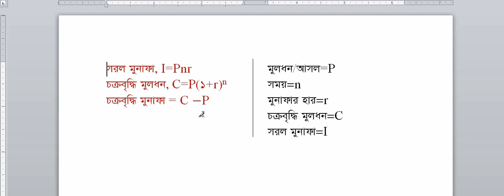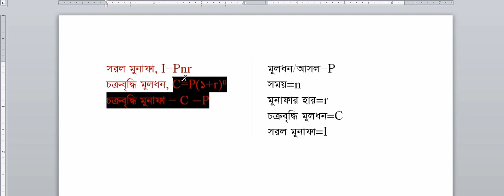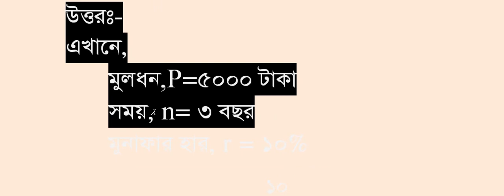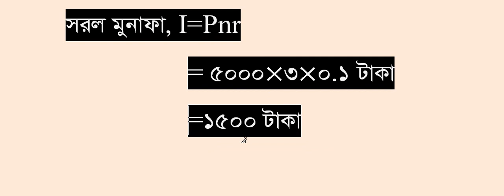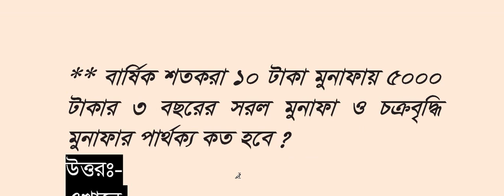সরল মুনাফা ও চক্রবৃদ্ধি মুনাফার পার্থক্য difference between simple profit and compound profit.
অষ্টম শ্রেণির গণিত ২.২ এর
JSC পরিক্ষার জন্য একটি কমন অঙ্ক।